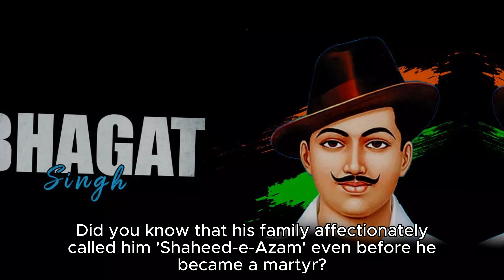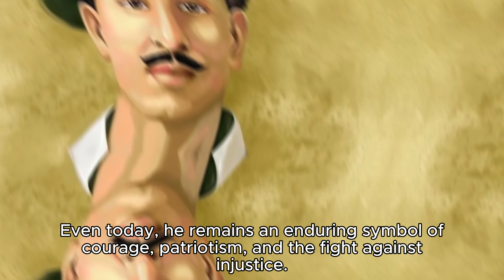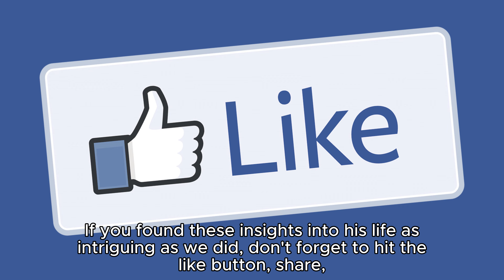Top 10 Unknown Facts about Bhagat Singh